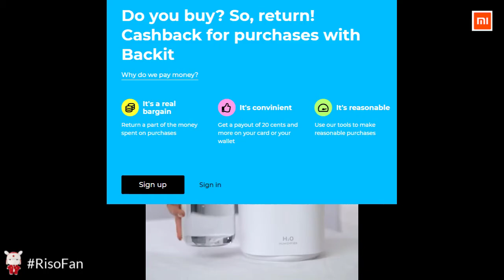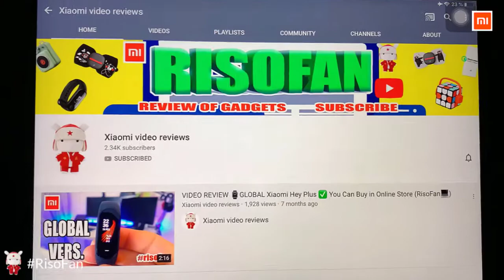Xiaomi Dual Nozzle Air Humidifier USB Aroma Diffuser LED.